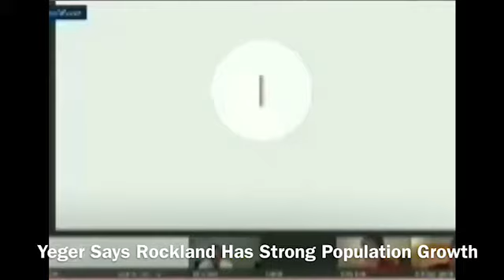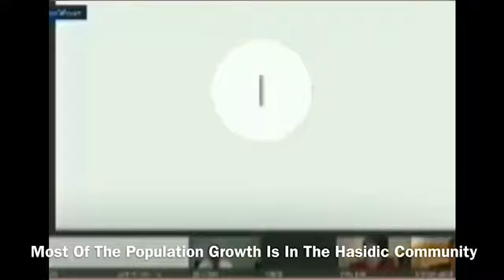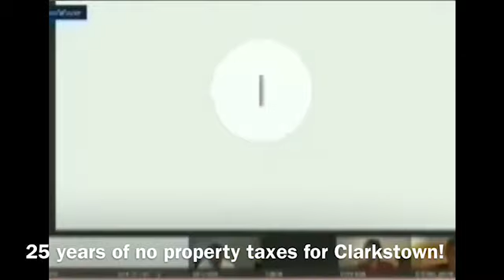Rockland County Legislature Removes Sain Building From Agenda Sept 1 2020